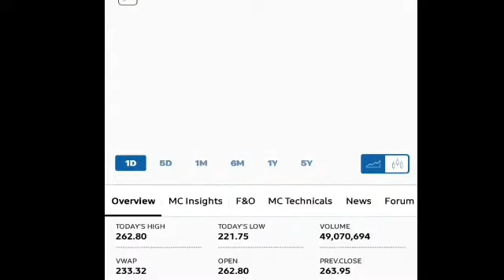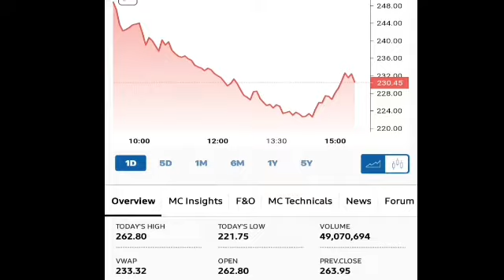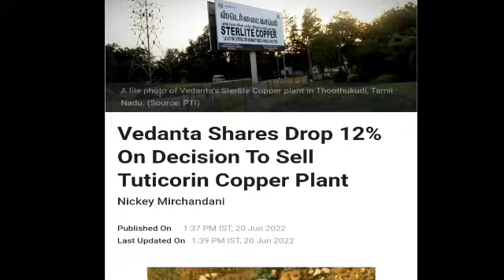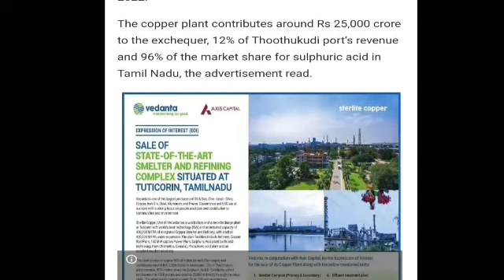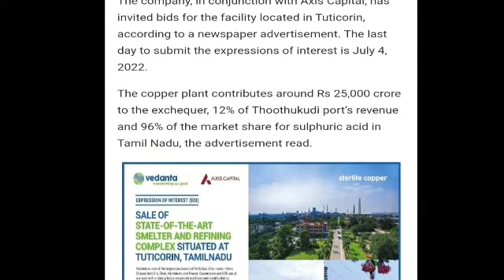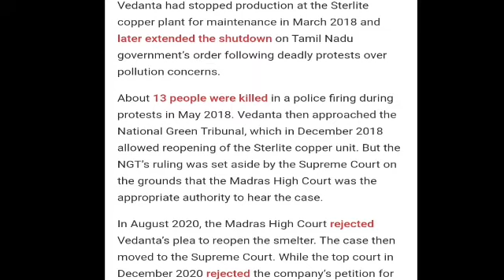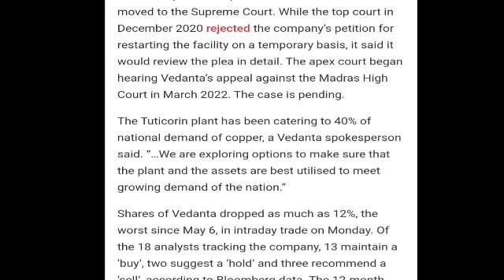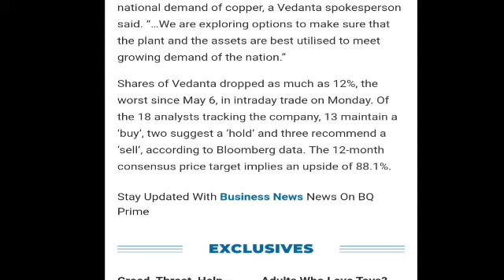Vedanta Share में गिरावट का भूकम्प || पीछे की बड़ी खबर आपको पता होना चाहिए || Latest News...